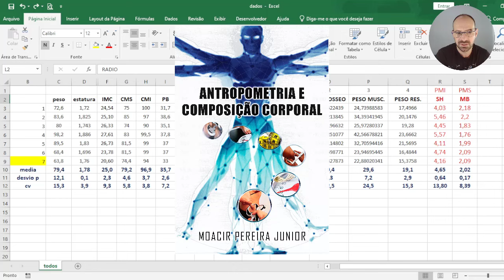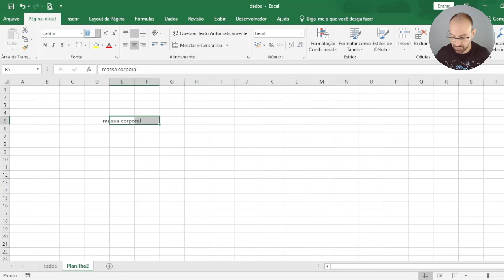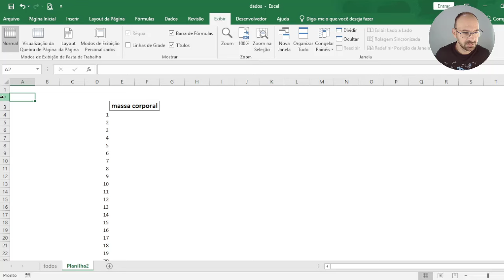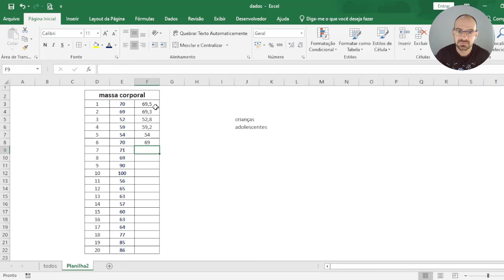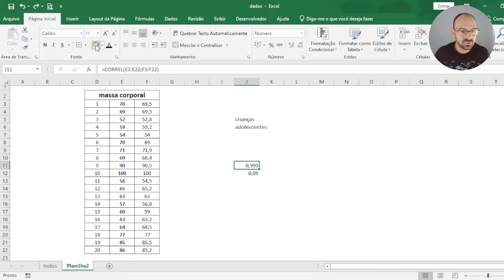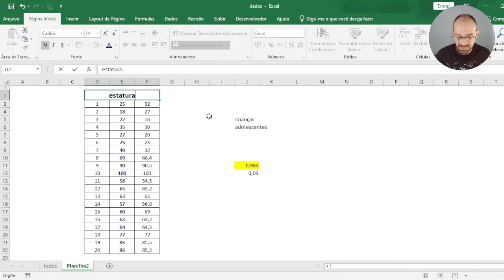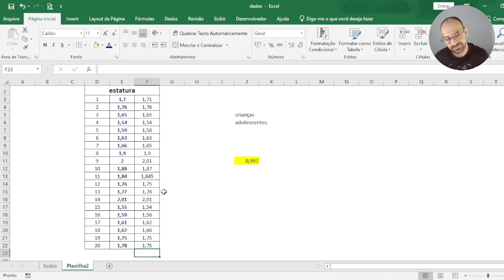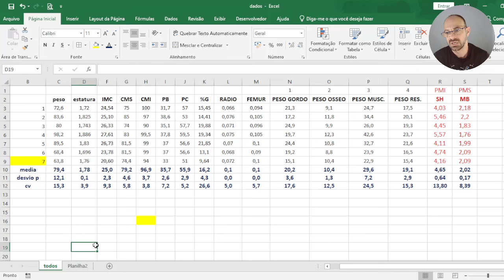CORRELAÇÃO DE DADOS E POTÊNCIA MUSCULAR